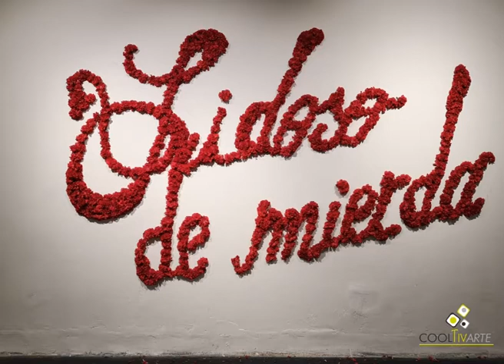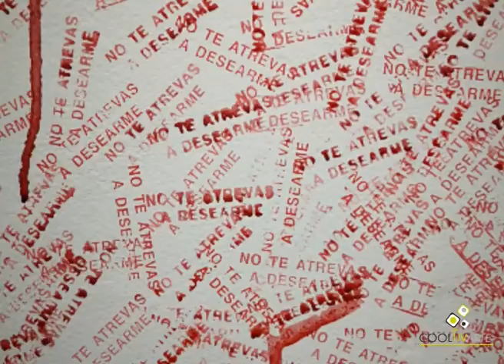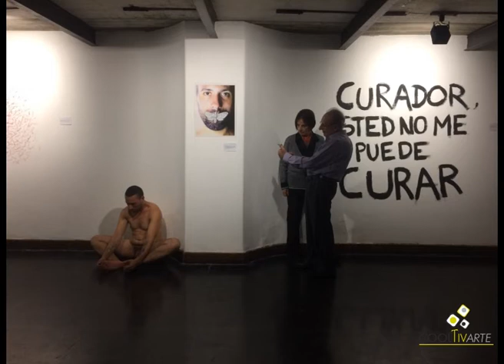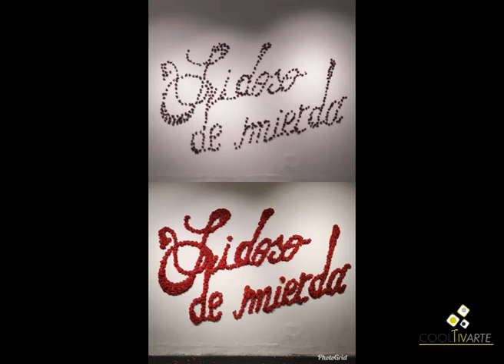Fabricio Guaragna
Charlamos con Fabricio Guaragna sobre su obra más reciente, sus procesos y proyectos.